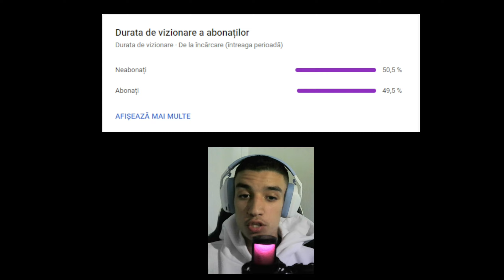fs22 Roleplay Romania 2k | Am semanat RAPIȚA, probleme la semanatoare | #69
⚠️ATENTIE⚠️ LA SUMA DE 1K ABONATI FACEM GIVEAWAY CU FARMING SIMULATOR 22 SAU ALT JOC LA ALEGERE ⚠️⚠️

🔥SPECS 🔥
✿🖥️ Pc PRINCIPAL:
✿📟Placa video: NVIDIA GeForce GTX 1660 SUPER
✿📀Procesor: Intel(R) Core(TM) i7-9700K CPU @ 3.60GHz
✿📼RAM: 32 GB RAM 3600MHz
✿🖥️: Samsung  75 HZ

✿SECUNDAR:
✿💻 :Laptop ASUS
✿📟Placa video: NVIDIA GeForce GTX 1050
✿📀Procesor: Intel(R) Core(TM) i7 7700HQ CPU 2.80GHz
✿📼 RAM: 16 GB RAM

☢️GEAR ☢️
✿💺Scaun: Scaun gaming Huzaro Force 4.7 RGB Mesh
✿📙Mousepad:  AQIRYS Gravity XL
✿🎧Casti:  Logitech G435
✿🖱Mouse:  Logitech
✿⌨Tastatura:  REDRAGON K589RGB